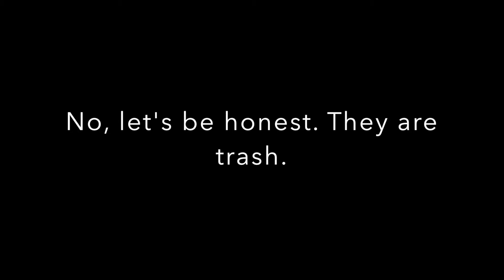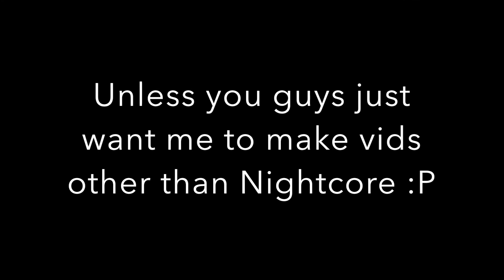For the ones that are wondering about my Nightcores....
Why my Nightcores are trash XP